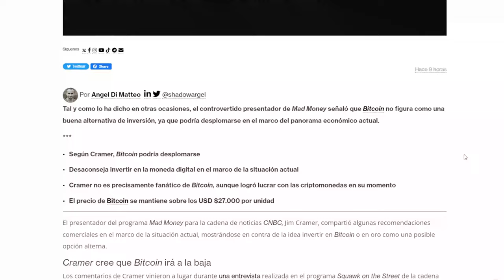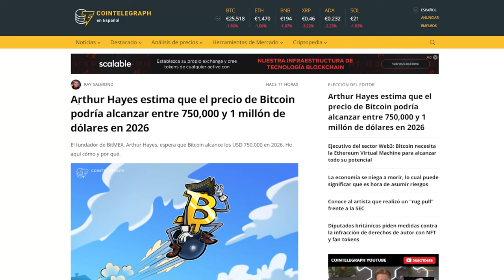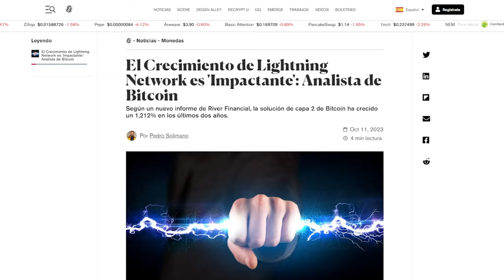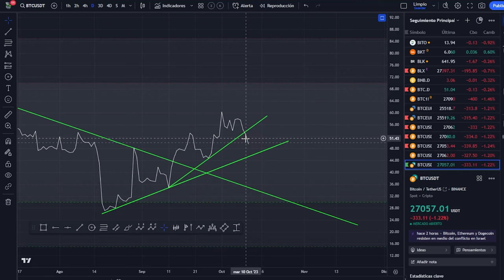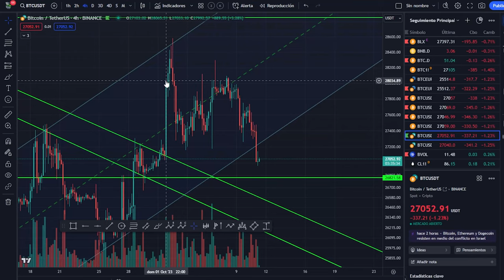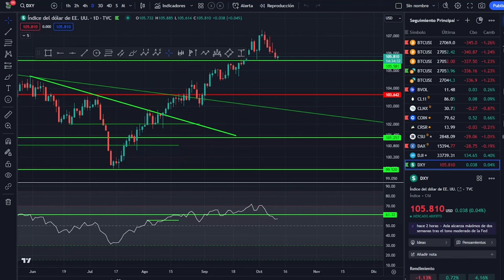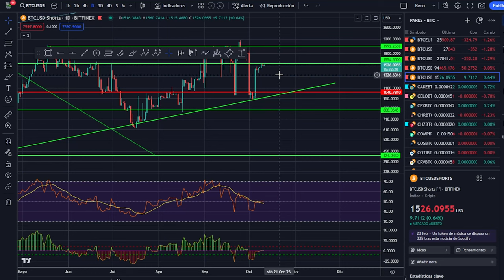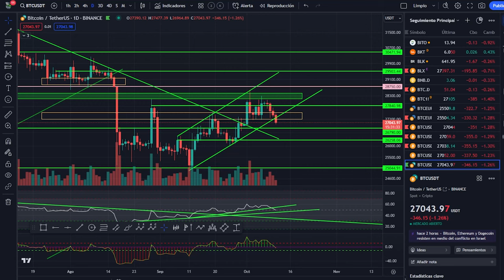🚀 BITCOIN! Noticias malas y excelentes 🥇 Análisis de Bitcoin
Capítulos:

0:00 presentación
0:40 noticias malas bitcoin
1:27 Noticias buenas de bitcoin
2:20 Noticias excelentes de bitcoin
3:07 Análisis de Bitcoin
8:01 Análisis del mercado de las criptomonedas